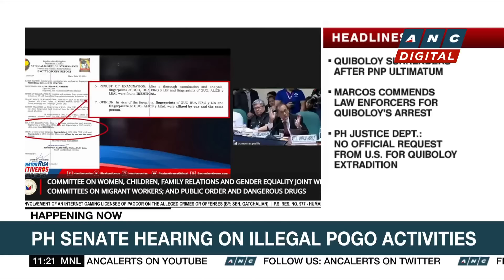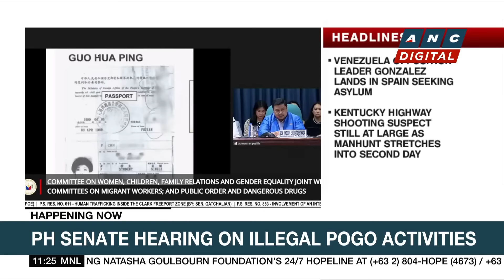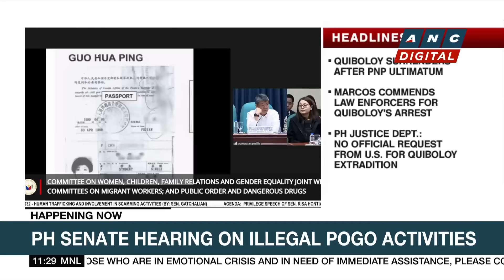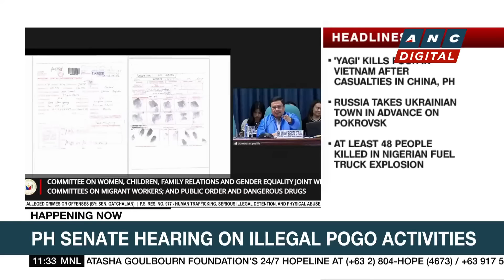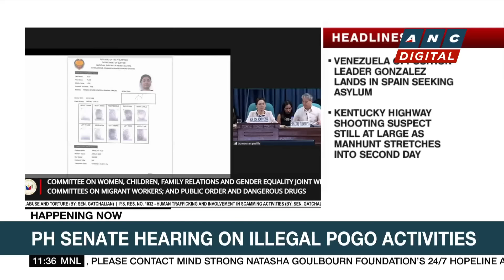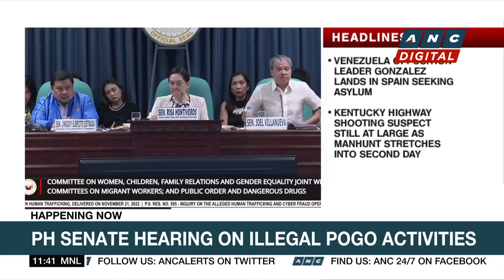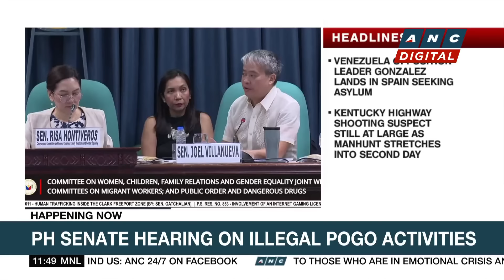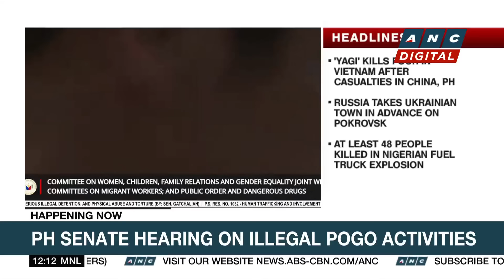Senators cite Alice Guo in contempt for 'lying' in hearing | ANC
ANC Live: Philippine Senators resume their probe into Alice Guo's identity and illegal POGOs following the capture and return of the dismissed Bamban Mayor after fleeing the country.